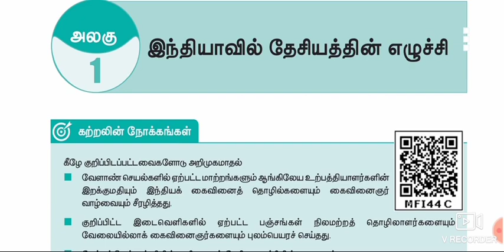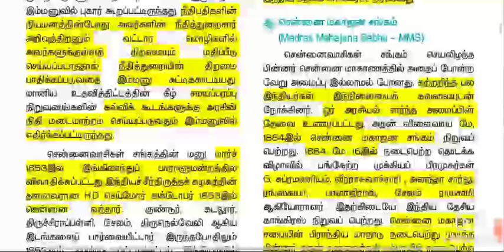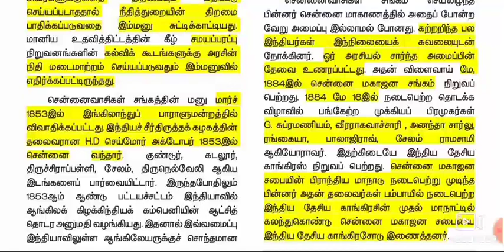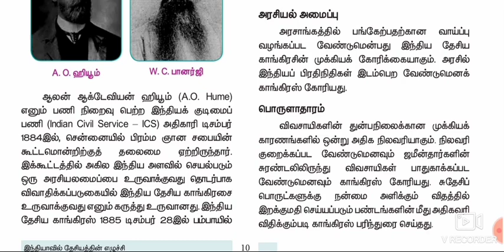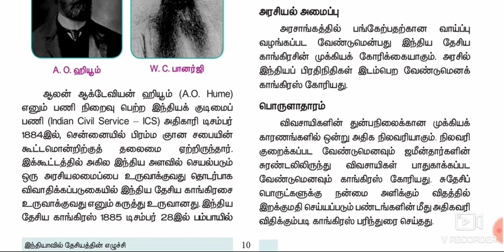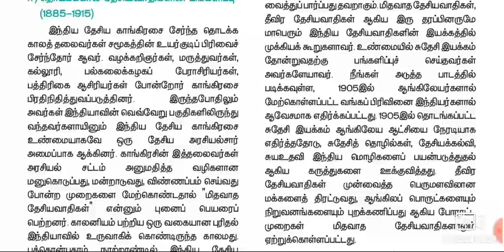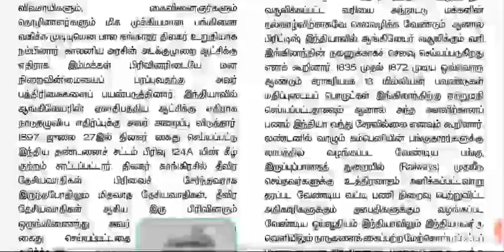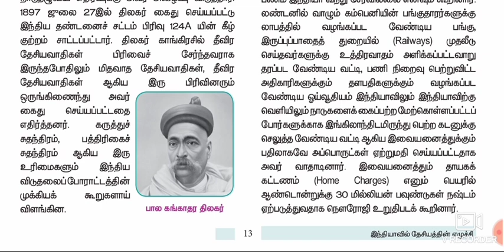இந்தியாவில் தேசியத்தின் எழுச்சி | 12th Standard | Part 5 📌